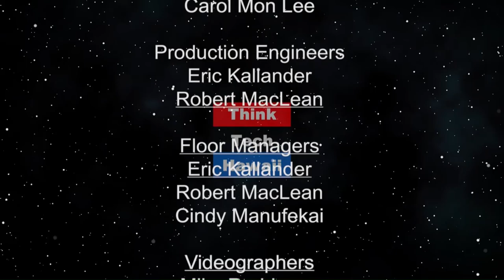The New Culture We Desperately Need (Finding Our Future)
Young people are creating the change we need to solve our greatest environmental and social problems..  Young people and millennials are driving an inspiring movement to solve our social and environmental problems. The climate crisis is here and they are tired of waiting. What can we learn from young people, and where do we go from here? From Greta Thunberg to AOC, empowered young people may be the answer to all of the problems facing our world today.    The host for this episode is Doorae Shin.  The guest for this episode is Annalyssah Camacho.  The host for this episode is Doorae Shin.  The guests for this episode is Anna Camacho.